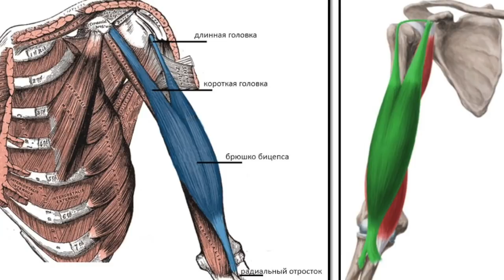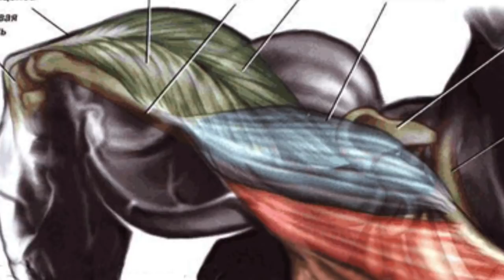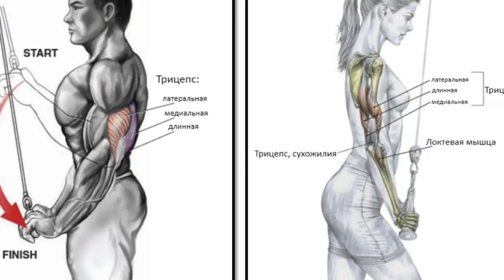ТРИЦЕПСЫ - как ИЗОЛИРОВАТЬ каждый пучок!?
ДРУЗЬЯ! Перед тем как задать вопрос, проверьте, нет ли на него ответа в моей группе или на моем канале! Также веду платные персональные тренировки и ОНЛАЙН консультации! В любом случае стараюсь ответить всем! ;) ЕГОР РУБАНОВ, ТРЕНИРОВКИ, ПИТАНИЕ, ИНСУЛИН, ПРОГРАММЫ, ПОХУДЕНИЕ, ЖИРОСЖИГАНИЕ, трицепсы, как прокачать, как изолировать, большие трицепсы, руки,